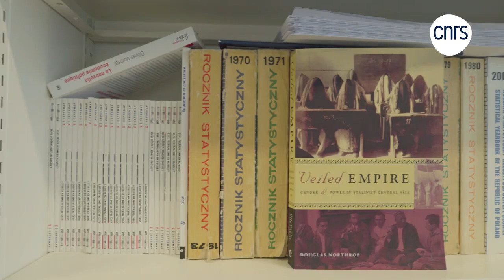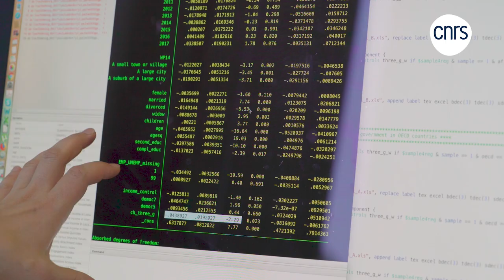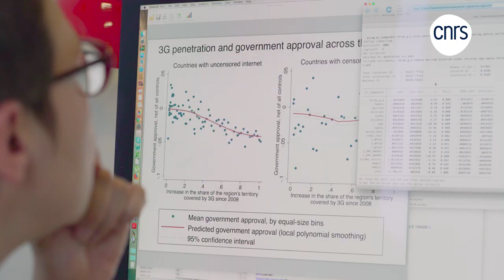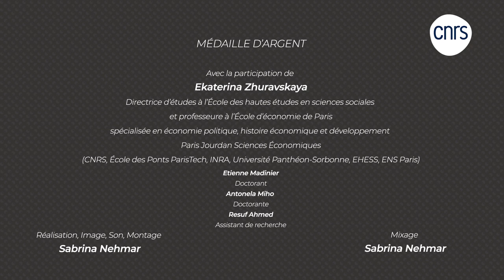Ekaterina Zhuravskaya, Enseignante-Chercheuse en économie | Talents CNRS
Directrice d’études à l’École des hautes études en sciences sociales et professeure à l’École d’économie de Paris, spécialisée en économie politique, histoire économique et développement.